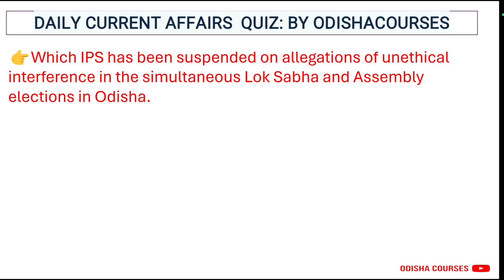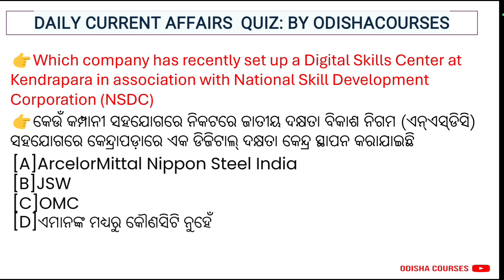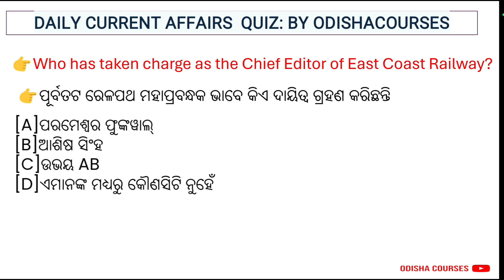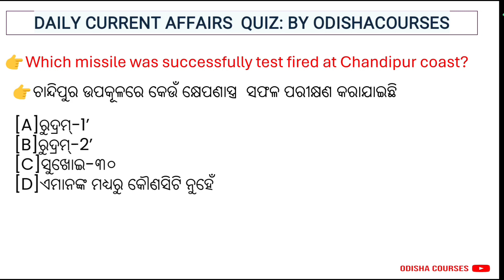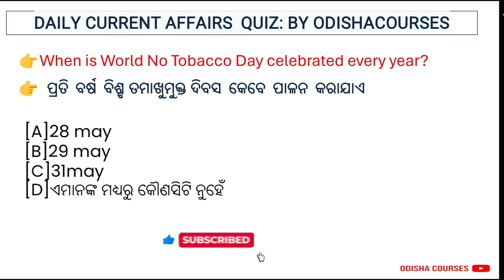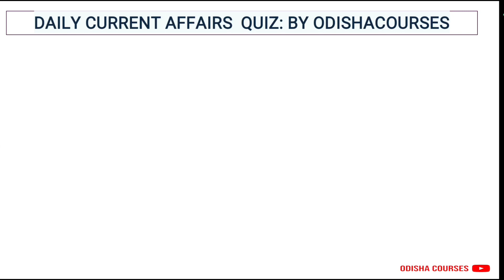1 june 2024,Odia Current Affairs | Today's Current Affairs | Daily Current Affairs#current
Odia Current Affairs | Today's Current Affairs | Daily Current Affa

current Affairs
india current 2024
odisha current 2024
odia current affairs 2024
odia current gk 2024
odisha current affairs 2024 bibhuti sir
odisha current affairs 2024 chinmaya sir
odisha current affairs 2024 in hindi
ODISHA COURSES
ODISHA COURSES